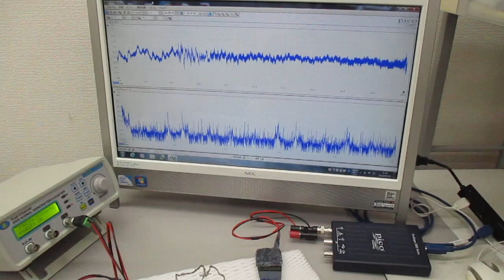非線形共振型超音波発振プローブを利用した、５００Ｈｚ～１００ＭＨｚの超音波制御実験（超音波システム研究所）